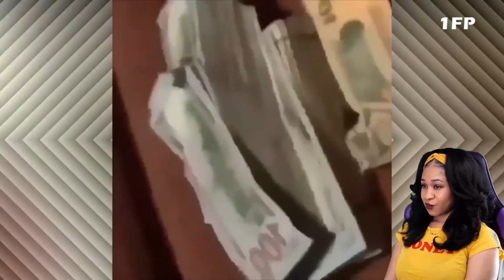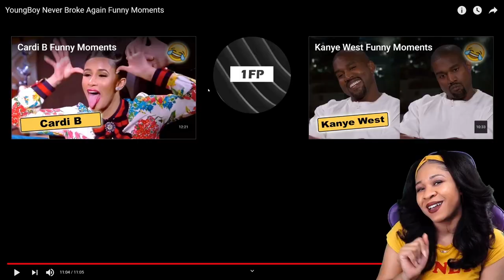YOUNGBOY NEVER BROKE AGAIN FUNNY MOMENTS | reaction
✨About me✨
Favorite movie: Titanic
First, anime saw: Dragon Ball
Favorite ice cream: banana split
My personality: shy and introverted
Favorite comedian: Dave Chappelle
Favorite Adultswim show: ATHF
 *favorite episode: Hand Banana 😅
My regrets: I wish I never stopped drawing
First game ever played: EvilZone on ps1
Favorite season: Fall 🍁
Favorite food: Tacos and rice 🌮
Favorite Hobbie: I have a lot!🥴
Favorite music: indie, house, Lofi, electronic, R&B/Soul